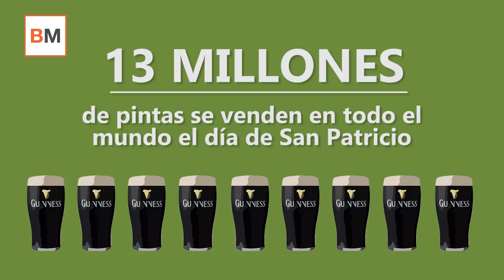Seis curiosas cifras que nunca imaginaste del día de San Patricio